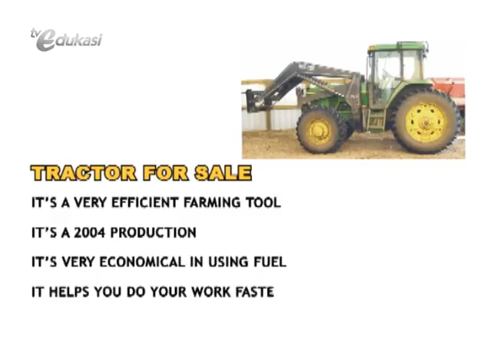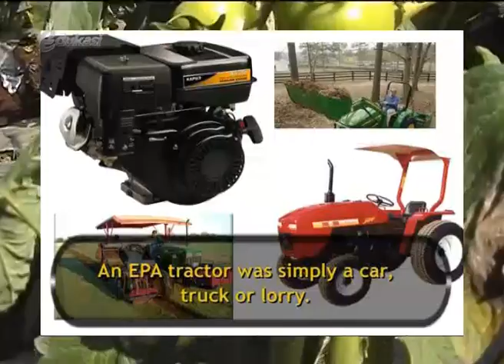Sold Out seg6 | Video Learning Object